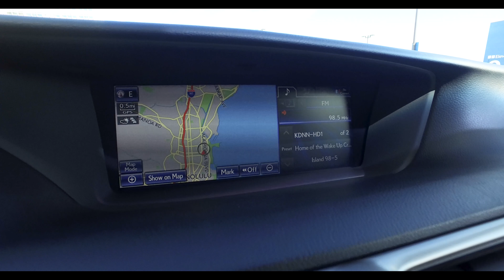'14 Black Lexus GS350 F-Sport Walk Around Video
AUTOSOURCE is proud to present this stunning 2014 Lexus GS350 w/ F Sport package in Caviar black metallic exterior paint, Burgundy red Flaxen leather interior w/ Naguri Aluminum trim, F Sport wheels, and 30k original miles exclusively available @autosourcehi!

WAS: $38,995

NOW: $36,995

Our team of highly knowledgeable professionals provide an unmatched experience of luxury and service that can only be found at AUTOSOURCE company. We look forward to seeing you at the dealership soon. Please call one of our consultants to arrange a personal viewing of this vehicle.

Monthly Payment as Low as $449/month on approved credit.

*Terms are calculated with 20% down, 2.99% APR, 72 months, exclude taxes, license, and registration fees

*ADDITIONAL $500 MILITARY DISCOUNT for non-sale vehicles over $9,995.

Rates as low as 1.99% APR!

Would You Like to Switch Your Car Out Every 6 or 12 Months?

Your Carousel Tier 2 Payment would be $499/month

*Please inquire for terms & conditions

Autosource Kapiolani (Kapiolani Blvd. & Pi'ikoi St.)
1283 Kapiolani Blvd. Honolulu, HI 96814

Autosource Waipahu (Farrington Hwy & Mokuola St.)
94-896 Moloalo St. Waipahu, HI 96797

Filmed with a DJI OSMO camera with default settings